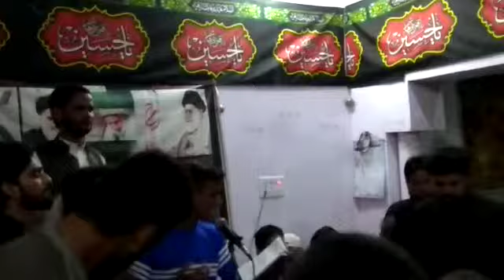Mera lasha khame me lekar na jana (sambhal hera aazadari)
awaz khursheed haider zaidi
noha shabban ali zaidi